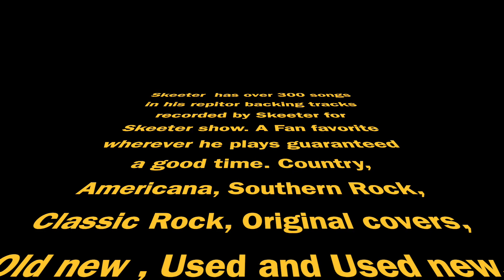Blue Arrow Promo Peter "Skeeter" Scance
Peter "Skeeter"Scance One Man Band Covers Promo